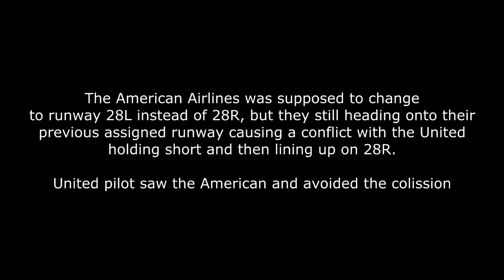[REAL ATC] American CONFUSED on landing causes CLOSE CALL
An American Airlines B763 arriving at San Francisco from Dallas is told to change their runway to 28L instead of 28R that had been their previously assigned runway.

American pilots reads it back but they continue facing onto 28R. Meanwhile, a United aircraft is instructed to line up and wait on 28R. The realize about the American on final and save the situation. American goes around and lands safely.
---MORE ATC VIDEOS---